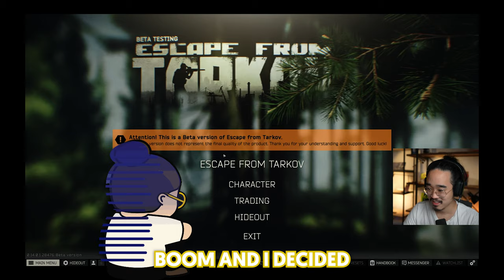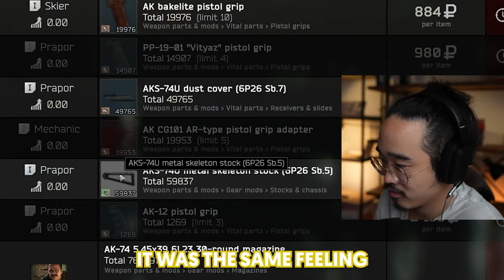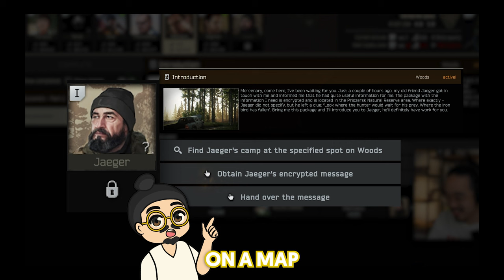I Tried Escape from Tarkov as a Beginner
Today I spend 24 hours trying to learn the hardest first person shooter game ever.